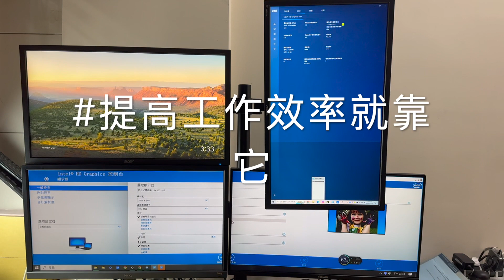多功能辦公環境就靠這款搞定！國瑭型號GMS02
國瑭型號GMS02，可以支援四組訊號畫面輸入，並輸出給四台螢幕矩陣切換加上拼接，不管你是要直拼還是橫拼都可以搞定！

更重要的是，切換畫面都無黑屏、「零秒」無縫切換，幫你直接提高工作效率！

打造你的多工辦公環境，就靠GMS02!
一台幫你搞定！